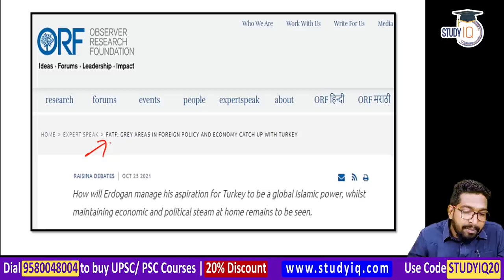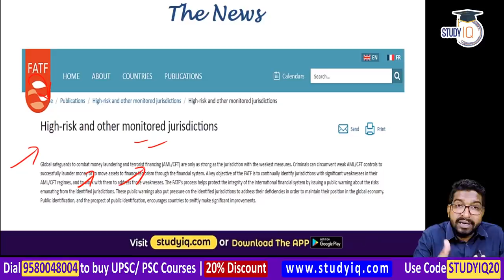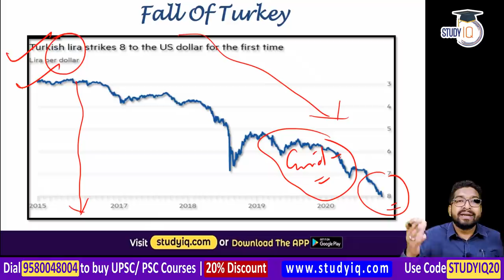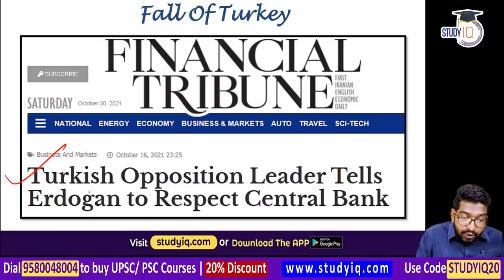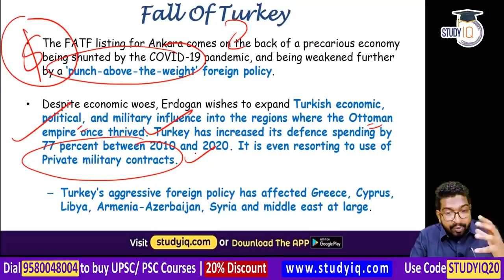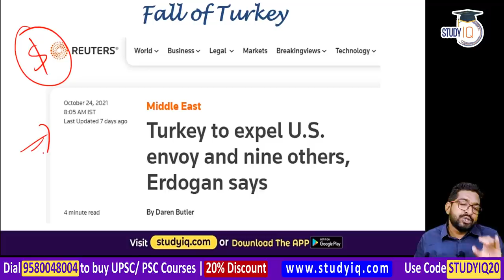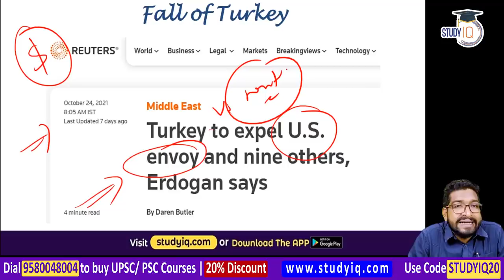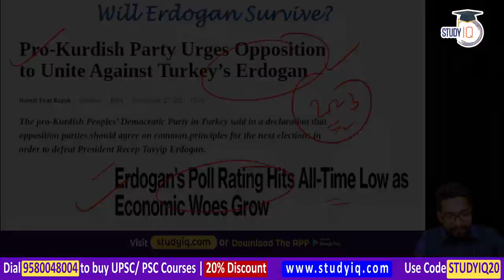Turkey in FATF Grey List - President Erdogan regime's aggressive foreign policy & economic failures